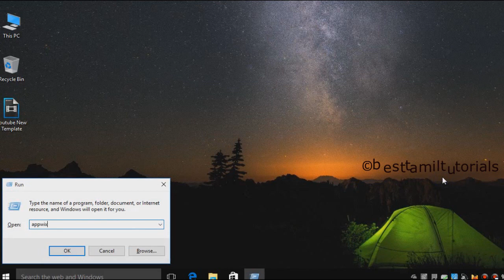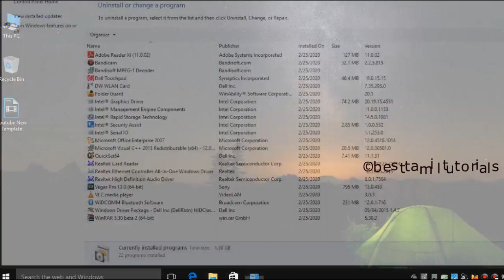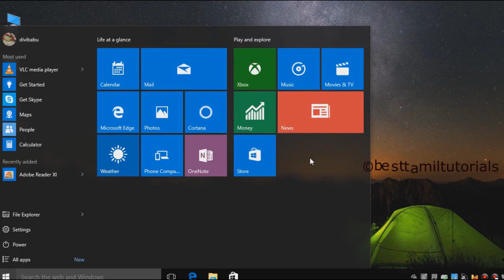UNINSTALL WINDOWS 10 APP EASILY - BEST TAMIL TUTORIALS